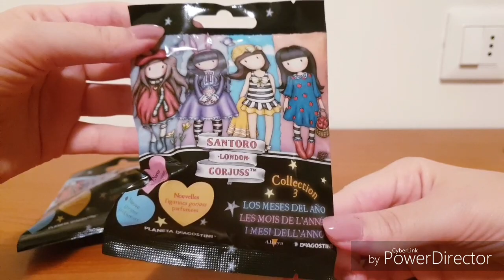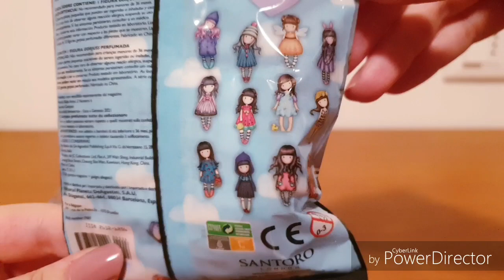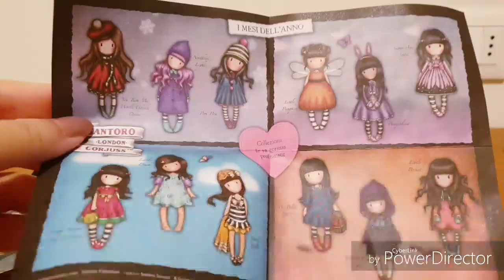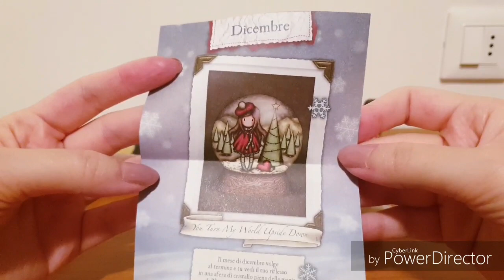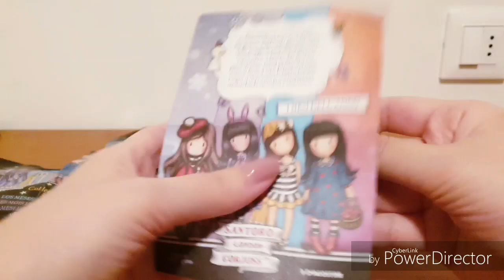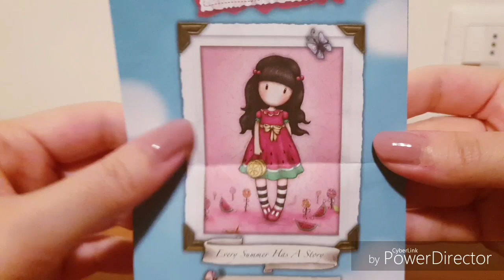SANTORO GORJUSS!!! Apriamo la NUOVA Serie di Blind Bags!!!